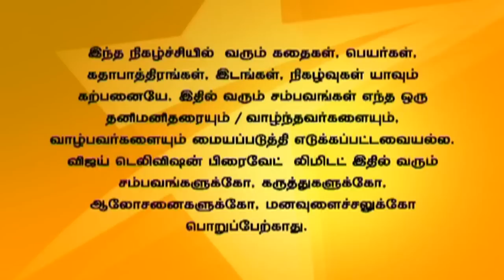Saravanan Meenatchi 08/26/15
சரவணன் மீனாட்சி!
Kalaiarasi refuses the marriage and Vettayan yells at Kalaiarasi for rejecting the alliance. Kalaiarasi tells Vettayan that she is in love with him.
கலையரசி தன்னை பார்க்க வந்த மாப்பிள்ளையை திருமணம் செய்ய மறுக்கிறாள். இதற்காக வேட்டையன் கலையரசியை கடிந்து கொள்கிறான். அப்போது கலையரசி வேட்டயனை தான் காதலிப்பதாக கூறுகிறாள்.